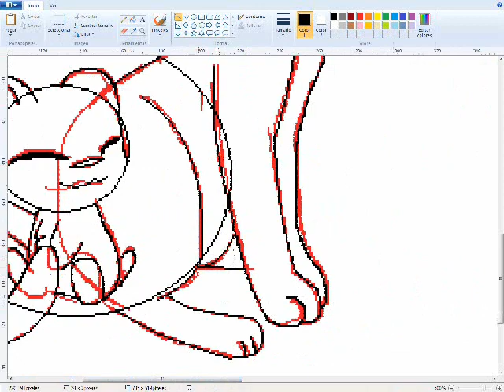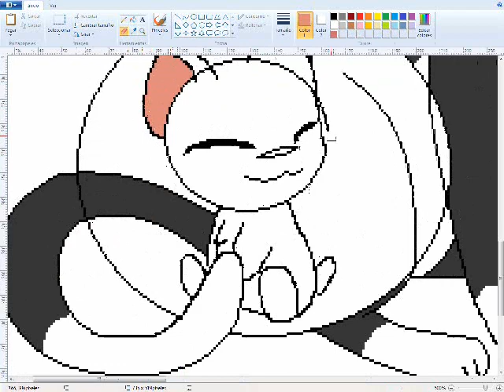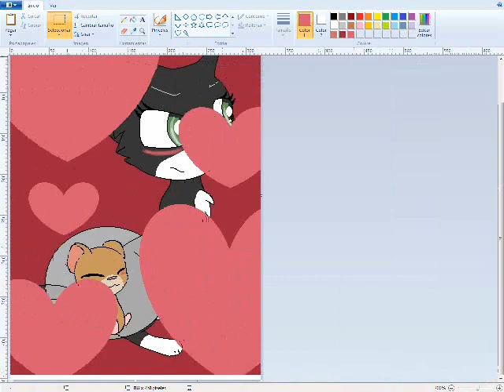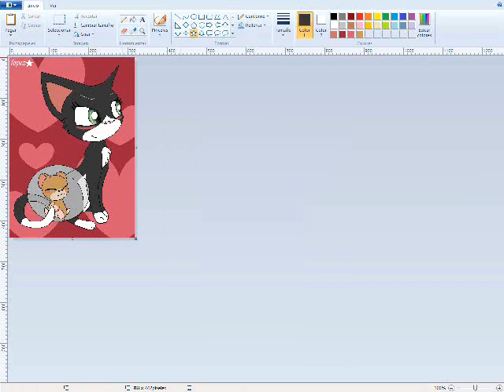speedpaint- Mittens x Rhino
mittens and rhino(c) Disney

~song ~

~my deviantart~